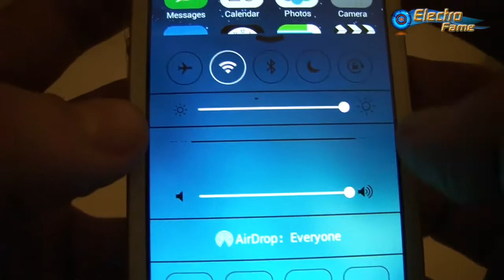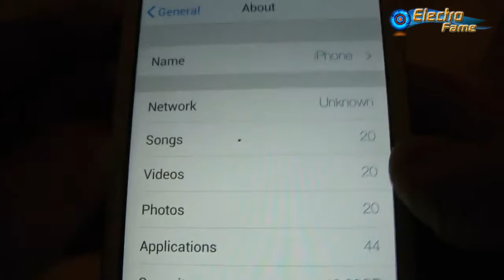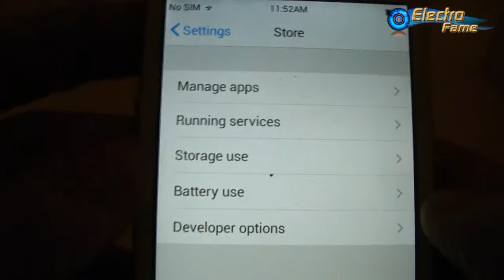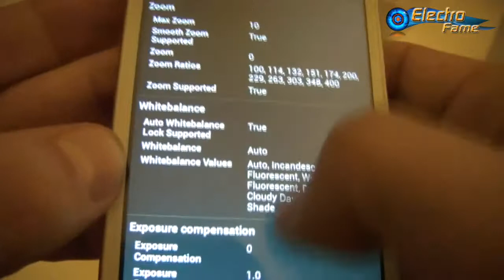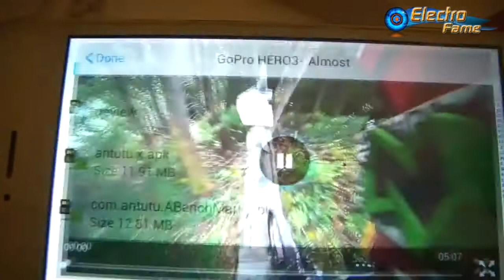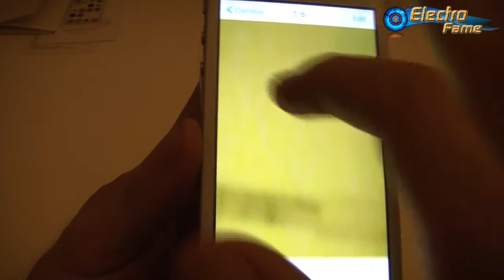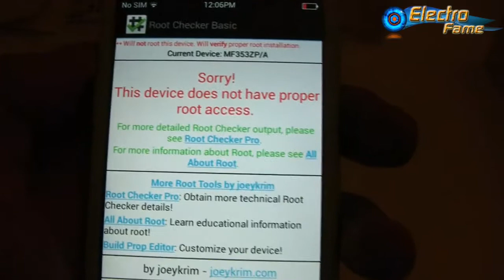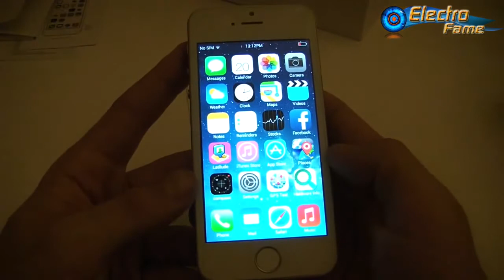Review of the Thunderbird i5S Plus clone iPhone 5S: Test, Benchmark, and Specifications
We will review the smartphone Thunderbird i5S Plus which is a copy 1:1 of the iPhone i5S, so that you can use the same accessories than the original one. It runs a iOS7 special version of Android 4.2 and has the integrated Playstore on it. This clone will be tested from the basic menu/settings to the gaming and sound/video performances. Check out what can be done with this mobile phone and if you like the iPhone i5S but you are on a tight budget, do not miss this opportunity: